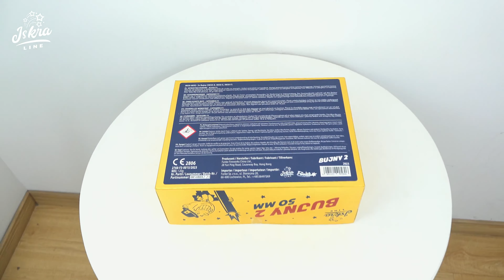Bujny 2 - F3 Feuerwerk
3 Dicke 50mm Bombenrohre aus der Funke ISKRA Line.

Du hast eine Erlaubnis nach §27 und suchst Feuerwerk der Kategorie F3?

Onlineshop aus mit bundesweitem Versand und Abholstationen in Berlin